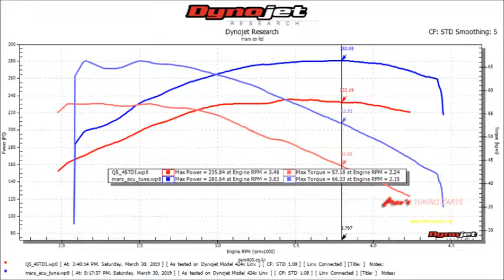2015 AUDI Q5 45TDI Quattro Mar's ECU Tune Dyno Test 280WHP